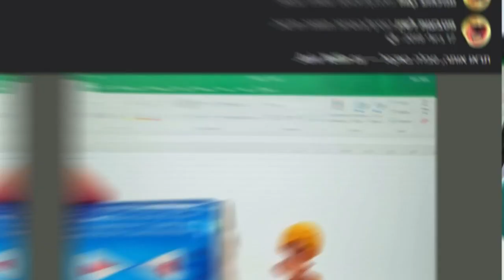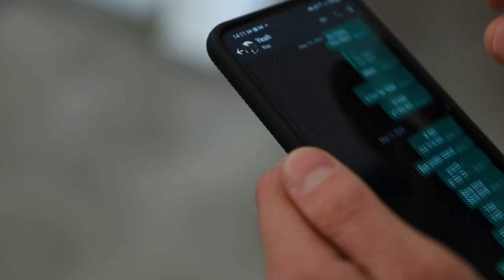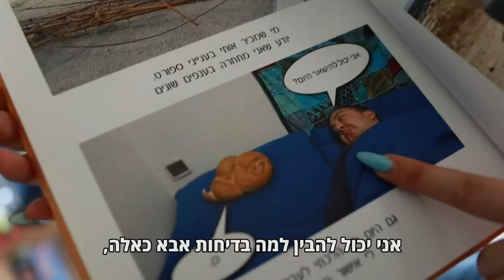ממלכת משחקי המילים של יעל ואביב ילין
לעמוד הפייסבוק שלהם יש יותר מ-70 אלף עוקבים וחוץ מאחד את השנייה, אין דבר שהזוג הצעיר מגבעתיים אוהב יותר מאשר משחקי מילים. "אני סאחי גאה", מודה אביב ואשתו יעל מוסיפה: "עם הבדיחות האלה הוא מוכן להיות אבא". אז איזה קול עושה אום, למה הבובה טבלה ב-XL ואיזו להקה הם העירו משינה? צפו